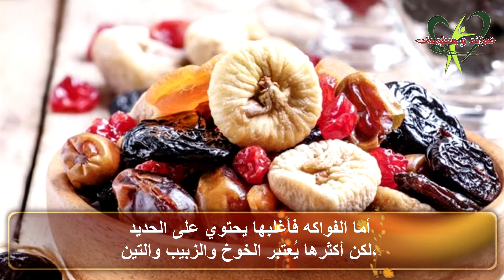فقر الدم ما هو وما اعراضه وعلاجه واهم النصائح لتحمي طفلك من فقر الدم - فوائد ومعلومات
فقر الدم ما هو وما اعراضه وعلاجه واهم النصائح لتحمي طفلك من فقر الدم - فوائد ومعلومات فقر الدم هو وجود عدد أقل من خلايا الدم الحمراء أو أصغر من المعتاد ، والجزء الاهم في الكريات الحمراء هو الهيموجلوبين الذي يعمل على نقل الاكسجين من الرئتين الى باقي انحاء الجسم ولكن عنصر الحديد هو العنصر الاساسي في تركيبها وبالتالي يحدث مرض فقر الدم او الانيميا بسبب نقص الحديد الذي يدخل في تركيب الهيموجلوبين كما ان الحديد مهم جدا لصحة العضلات وسنتحدث في حلقة اليوم عن كيفية الوقاية من مرض فقر الدم.